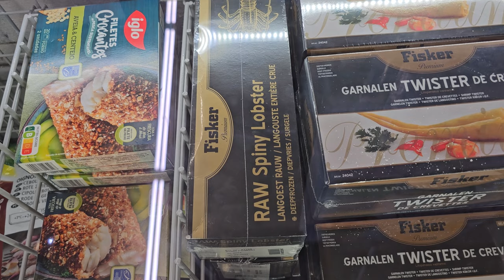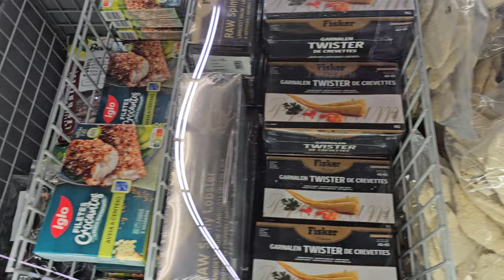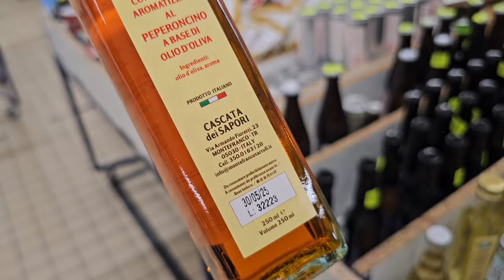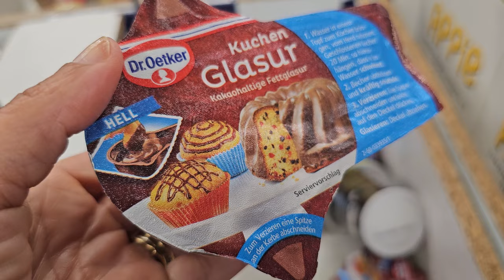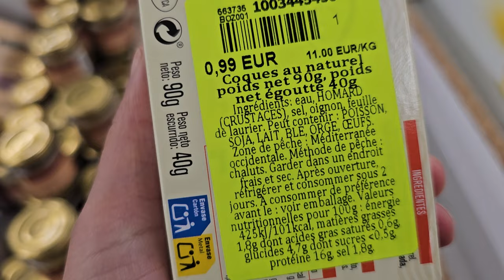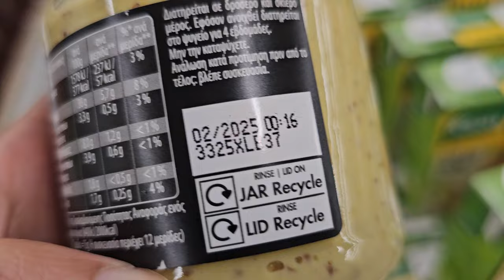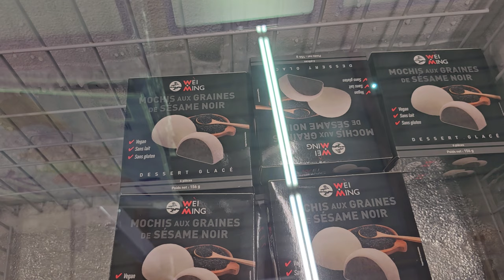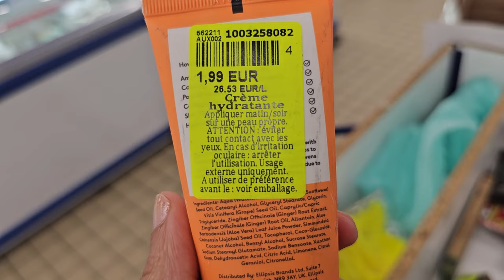NOZ ARRIVAGE COSMÉTIQUES ET ALIMENTATION 19 MAI 2024